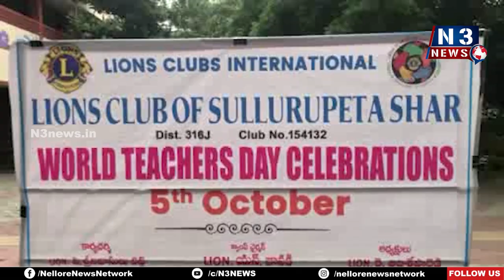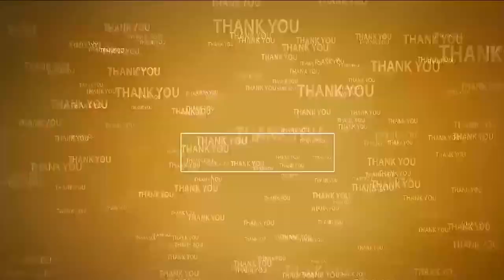ఉపాధ్యాయుల సేవ‌లు వెల‌క‌ట్ట‌లేనివి | World Teachers Day | Sullurupeta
- సూళ్లూరుపేట‌లో ఘ‌నంగా ప్ర‌పంచ ఉపాధ్యాయ దినోత్స‌వం
- ఉత్త‌మ ఉపాధ్యాయుల‌కు ఘ‌నంగా స‌న్మానం